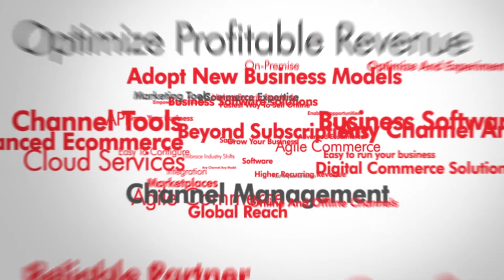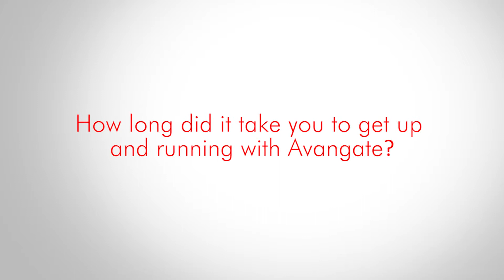2Checkout Success Stories: Privax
Danvers Baillieu from Privax, talks about the partnership with 2Checkout.